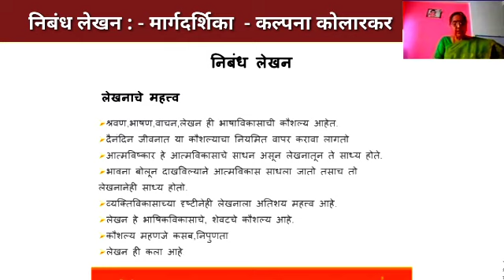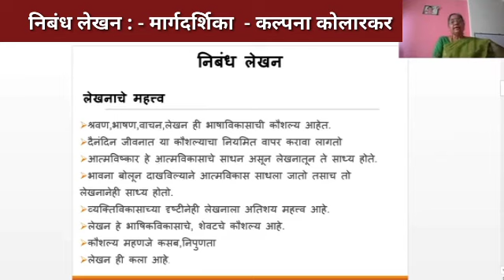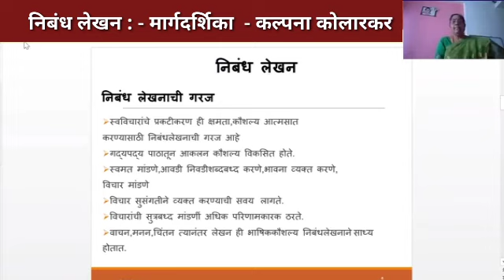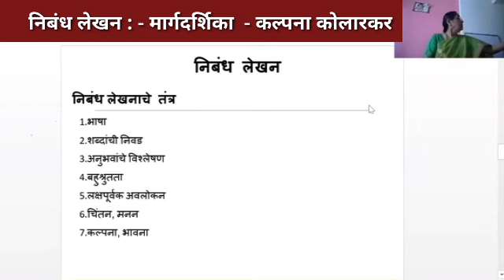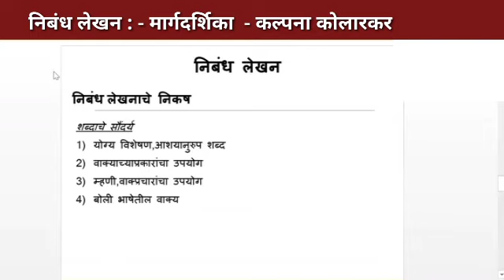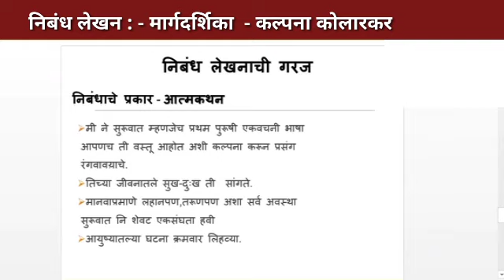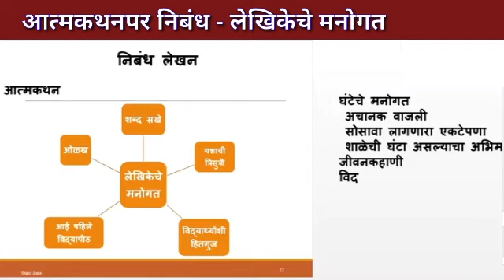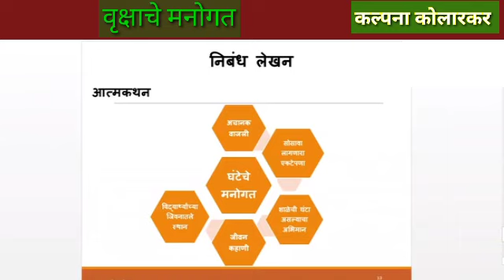निबंध लेखन -आत्मकथन पर निबंध - लेखिकेचे मनोगत, घंटेचे मनोगत- कल्पना कोलारकर, संकल्पना - शिल्पा कुलथे